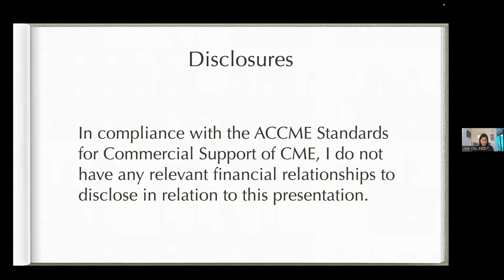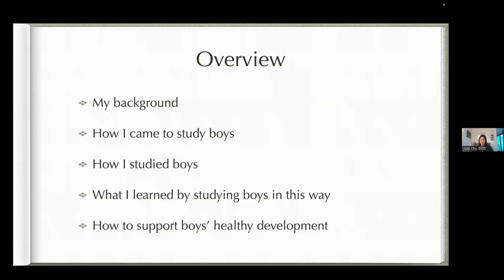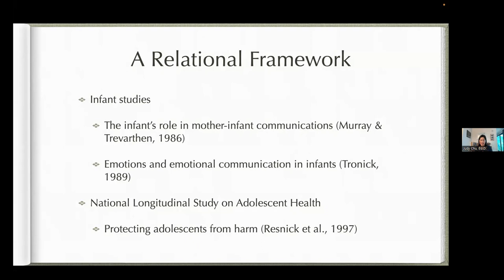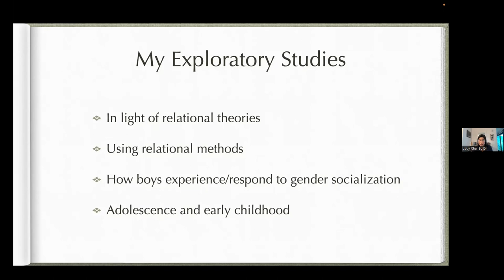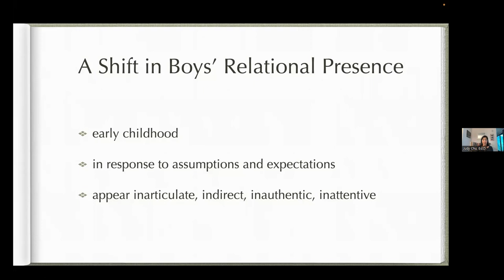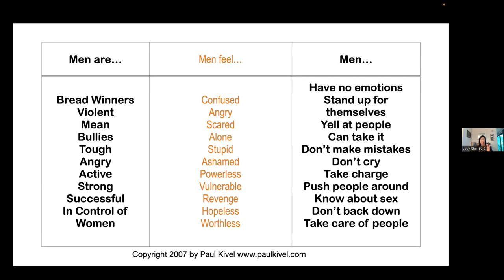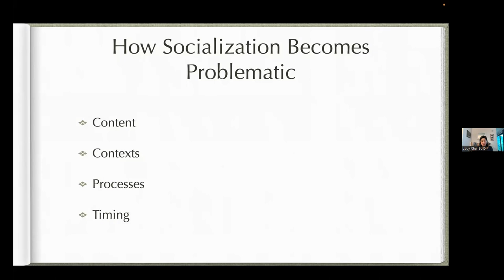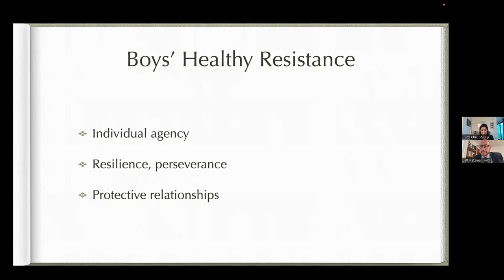Virtual Grand Rounds: Supporting Boys’ Healthy Development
This lecture considers boys’ development through a relational framework, which calls into question the traditional goals of individuation and separation in the name of growth, maturity, and (for boys) manhood; examines the implications of boys’ gender socialization (e.g., towards conventions of masculinity that emphasize physical toughness, emotional stoicism, and projected self-sufficiency) in light of infant studies that highlight boys’ fundamental capacity and primary desire for close, meaningful relationships with other people; and acknowledges that boys’ relational capabilities are not “feminine” weaknesses but human strengths that are essential to their health and happiness, and serve them well in various social contexts throughout their lifespan.

As a result of participating in this activity, learners should be able to:

Recognize boys’ relational capabilities (what boys are inherently capable of knowing and doing in their relationships)
Explain how boys’ gender socialization (e.g., towards social constructions of masculinity and culturally-specific norms of masculine behavior) can constrain their self-expression, undermine their sense of integrity, and hinder their relationships
Discuss ways that practitioners, parents, and other adults who have boys’ best interests at heart can better support boys’ efforts to preserve and develop their connections to themselves and to other people in their lives.